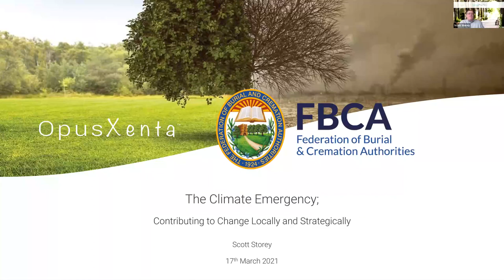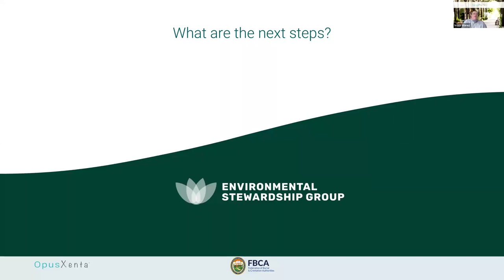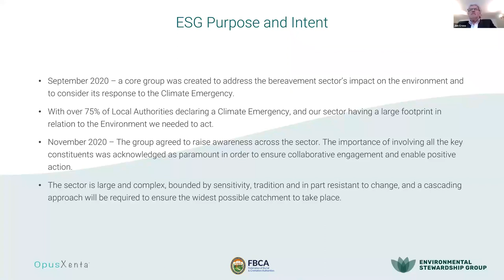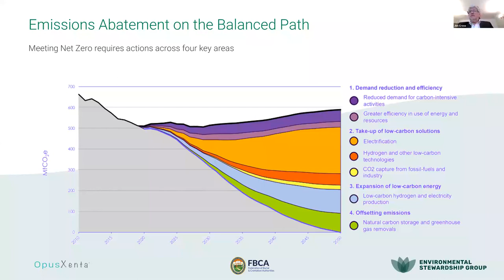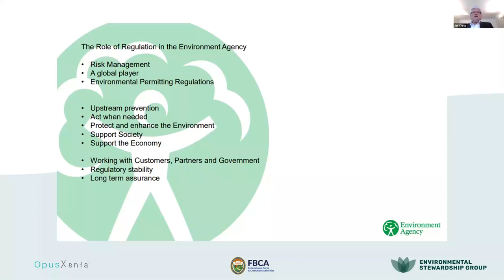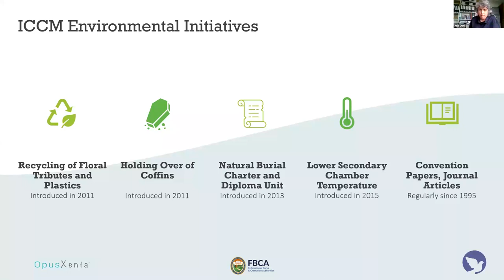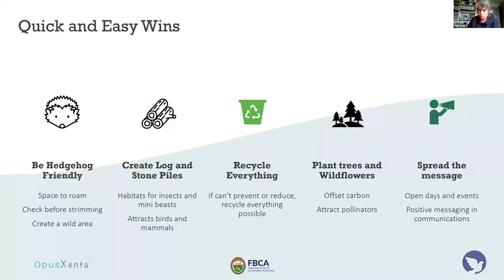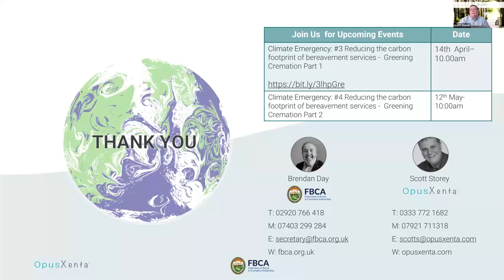Contributing to Change: How Cemetery and Crematoria Teams Can Make a Difference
On the 17th March 2021, OpusXenta and the FBCA presented the second in a series of webinars to focus on the impact that bereavement services are having on the environment.  With over 75% of local authorities declaring a climate emergency the sector is mobilising to benchmark the current position and develop action plans to address this global issue, and the formation of the Environmental Stewardship Group is just the first step.

Listen to this webinar recording where OpusXenta’s Scott Storey and Federation Executive Officer for the FBCA, Brendan Day, are joined by guests from the sector to discuss ways in which we can contribute to positive environmental change in the Bereavement Sector as detailed by the ESG (Environmental Stewardship Group).